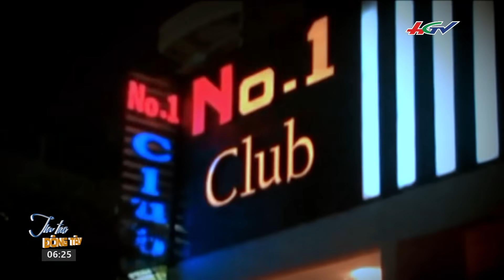“Thiên đường bay đêm” nơi thác l ..oạn và m:.a t: úy